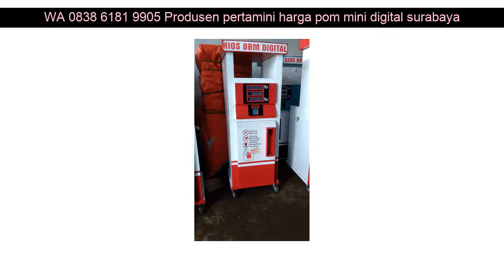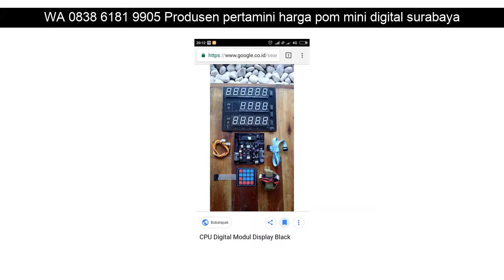WA 0838 6181 9905 Produsen pertamini harga pom mini digital surabaya Salatiga